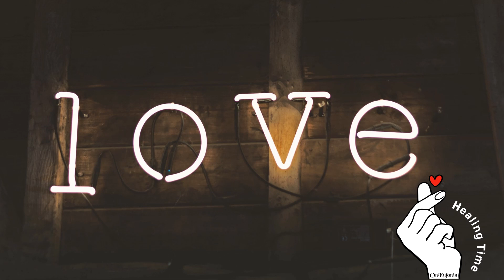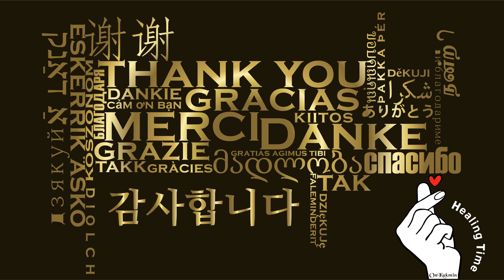NOEL 노엘 🎄⛄🎅 Holy Silent Carol ​ 크리스마스 Christmas 힐링타임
*illustration Sorce 출처
*License type: Premium license (Unlimited use without attribution) *
*Licensee: theinfo
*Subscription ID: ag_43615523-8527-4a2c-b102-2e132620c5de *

*For the item: silhouette three wise kings manger design illustration
*Licensor's Author:Studiogstock - Freepik.com

*For the item: Sets of Christmas Typography
*Licensor's Author:Makingstudio - Freepik.com

*For the item: Birthday Train Vector Set
*Licensor's Author:User10320847 - Freepik.com

*For the item: Christmas Social Media logo collection
*Licensor's Author:Bizkette1 - Freepik.com
*Item url:Christmas Social Media logo collection